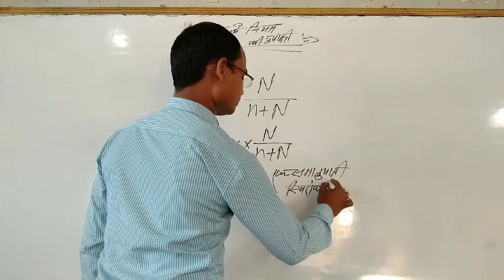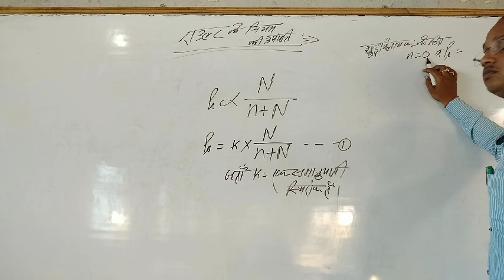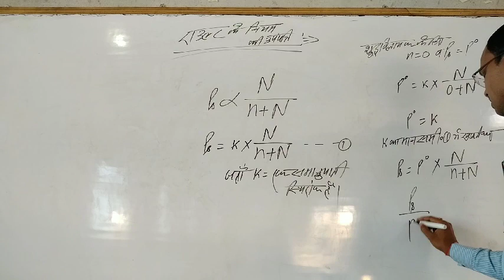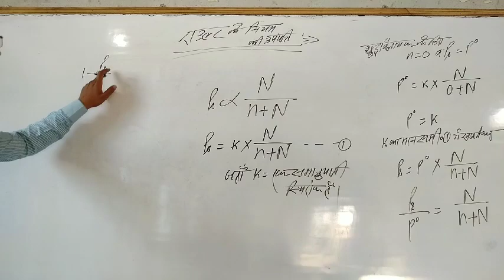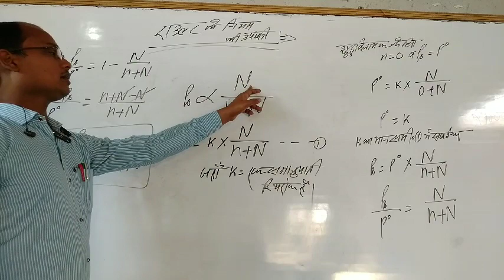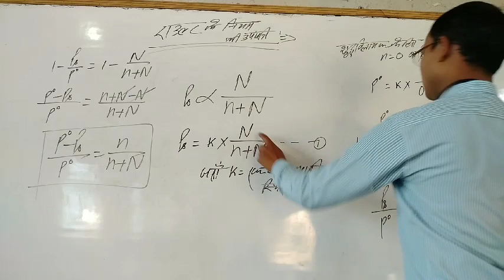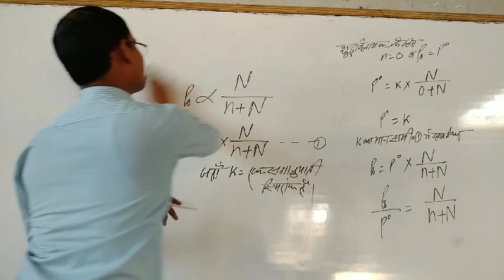Chemistry Class-12th By Nilesh Sir Part-3